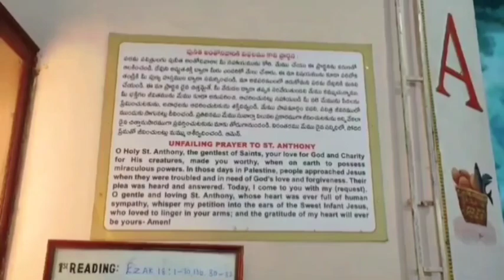അനേകർക്ക് ആശ്വാസമായി വിശുദ്ധ അന്തോനീസ് പള്ളി|st. Antony's Church mettuguda Hyderabad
st. Antony's Church mettuguda Hyderabad